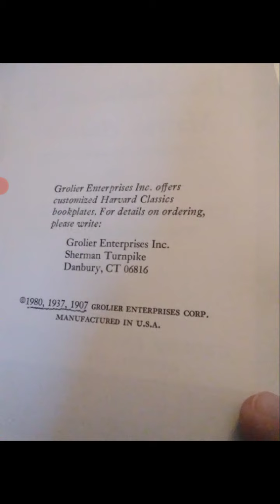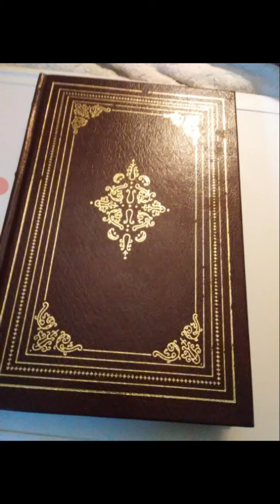Reading "The Harvard Classics The meditations of Marcus Aurelius" part 30!!!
"Harvard Classics" is copyright to Grolier Enterprises Corp.!!  In this video we read "The meditations of Marcus Aurelius" Enjoy!!!